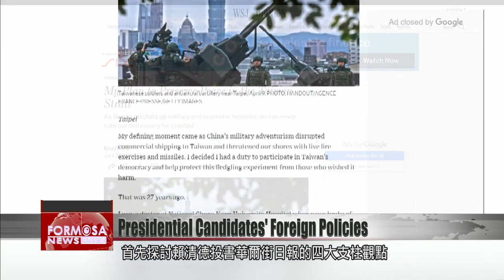Analysts discuss the foreign, cross-strait policies of the main presidential candidates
The three candidates for the 2024 presidential election have yet to release white papers on their policies, but already their views on China and international affairs are prompting academic discussion. Vice President and DPP presidential nominee Lai Ching-te recently got the ball rolling with a letter to the Wall Street Journal, which outlined the vice president’s cross-strait policies. Let’s hear what analysts have to say.

Speaking at a news conference Friday, one think tank researcher shared his analysis of the three main presidential candidates’ cross-strait policies. The researcher argued that DPP candidate Vice President Lai Ching-te, who recently wrote to the Wall Street Journal outlining his policies concerning China, had the clearest stance on the issue.

Wang Chih-sheng
Asia-Pacific Elite Interchange Association
Preserving the status quo will be at the core of Lai Ching-te’s cross-strait policy in the future. It’s also a stance that puts the US and the international community most at ease. It’s also a radically different approach from those of candidates Ko Wen-je and Hou Yu-ih.

Wu Chien-chung
Taipei University of Marine Technology
When we look at Taiwan issues, breaking away from reunification and independence, and turning towards internationalization, represents a paradigm shift in Taiwan’s security strategy.

One researcher compared Lai with TPP candidate Ko Wen-je, saying that Ko has only talked about restarting cross-strait trade talks, but has offered no concrete solutions on how to do that. The researcher said that KMT candidate Hou Yu-ih has discussed the “1992 consensus” and the constitution, and has talked about reducing conscription to four months, but added Hou had spoken in a roundabout and contradictory way. Hou seems unprepared on defense issues, he said.

Wu Se-chih
Cross-Strait Policy Association
He has said he wants to defend the Republic of China, but has also admitted that his 1992 Consensus means that neither side recognizes the other’s sovereignty. So, how would he defend the sovereignty of the Republic of China?

Chang Kuo-cheng
Think tank consultant
You can see that Ko is really hot in the polls right now, but his stance on China is rather ambiguous. He seems to have forgotten his stance previously during the Sunflower Movement. Most recently, following the backlash against his trade comments, he hasn’t made any further comments on the issue.

To date, none of the candidates have issued a white paper on their policies. Lai has chosen to discuss key issues first, and is expected to travel overseas next. That trip would take him to Paraguay, with a transit in the US, which has garnered the attention of observers.

Fan Shih-ping
NTNU professor
Banquets with the overseas community, and meetings with our U.S. representative Hsiao Bi-khim are sure to garner the attention of people in Taiwan, and the international community. When will Hou Yu-ih go? On the issue of conscription, he had said he’d reduce it to only four months if elected, and then later changed his mind. He was worried that if he visited the U.S. and was asked about the issue there, he wouldn’t know what to say.

There are still calls to switch Hou in the pro-China camp, and there are many other variables in a three-way presidential race. The three candidates’ international policies, however, have already become a battleground in their campaigns.